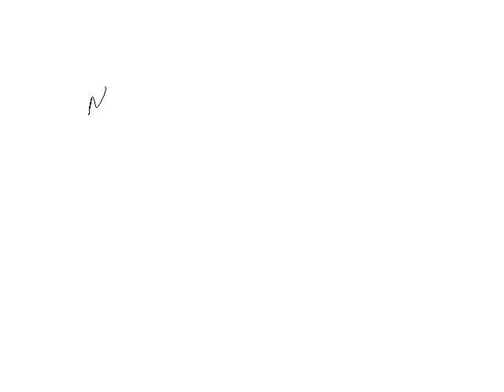NEW ORLEANS 1920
Fake Time Traveler